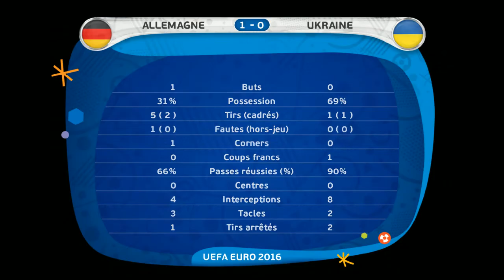Euro 2016 - Groupe C - Allemagne / Ukraine [Prono]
Match de pronostic entre l'Allemagne et L'Ukraine du Groupe C sur PES 2016